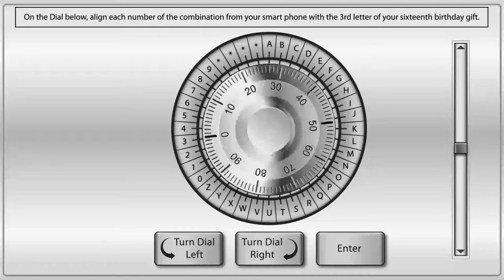Password Generator Two Factor Combination Lock GUI Design | Austin Visuals Animation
for more work examples. Another Satisfied Customer - Case Study | Inventor Andrew Hulse approaches Austin Visuals Animation Studio to produce visuals for his designs so that he could visually explain to investors how his high security password protection software visually works in a simple straightforward manner. Andrew gave us a set of drawings that Austin Visuals Animated and sequenced in such a way to make this communication short, simple, easy to understand and to the point. This Animation is for a patent pending bank GUI Password Storage and Retrieval Design. The purpose of this design is to offer a user a level of password protection that offers a barrier for a user's data to be stolen, and also offers a layer of protection and deters password theft so that someone would be unable to look over someone's shoulder and understand how to access the user's passwords for future purposes. or email us if you have a project you want to take to the next level.